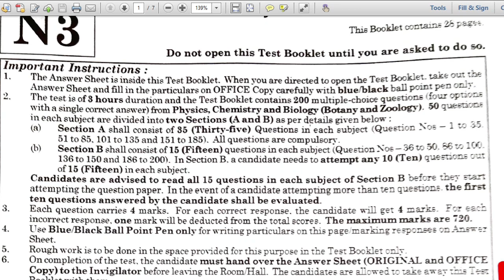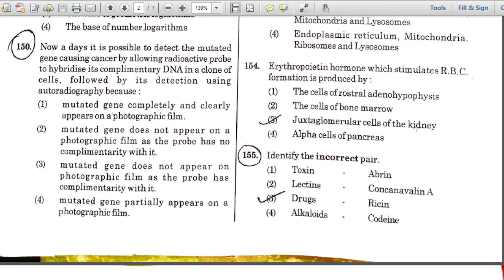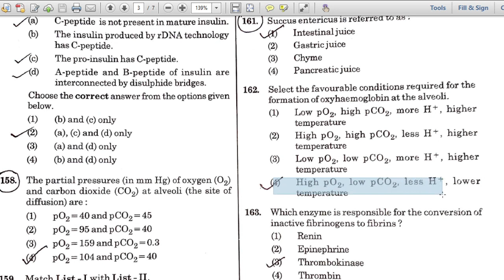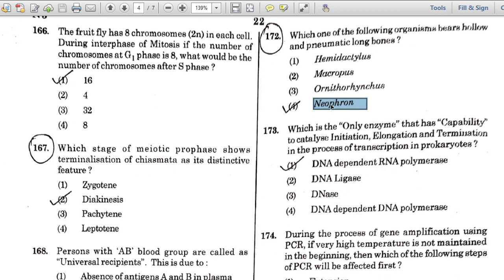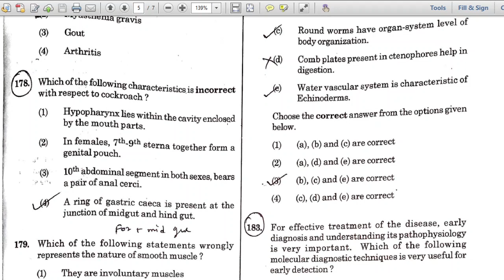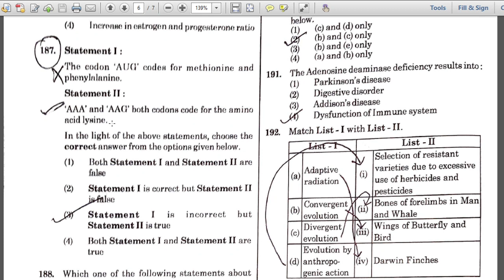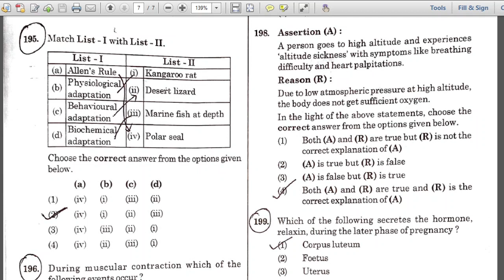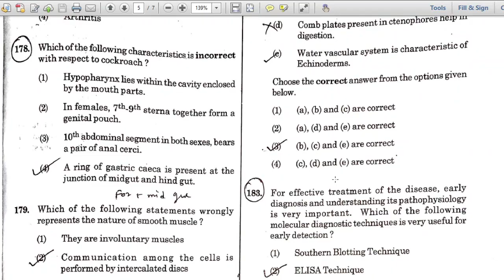NEET 2021 Paper Analysis/Biology/NEET 2021 Answer Key/NEET 2021 Expected Cut-off/NEET 2021 Solutions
NEET 2021 Biology Zoology Paper discussion section A and B